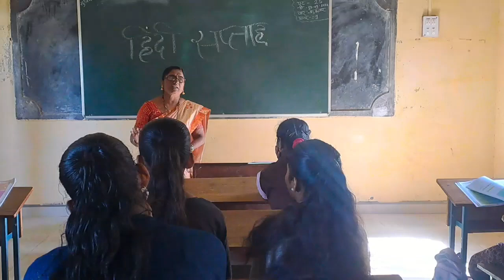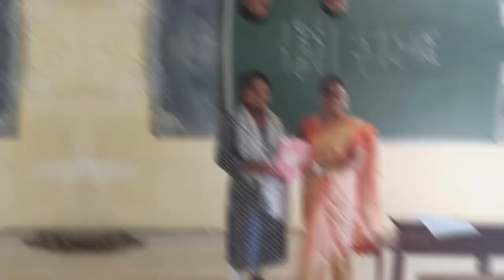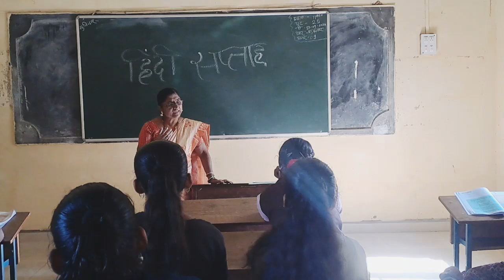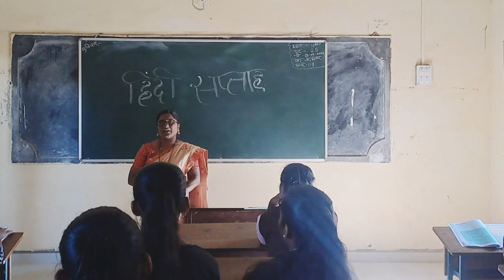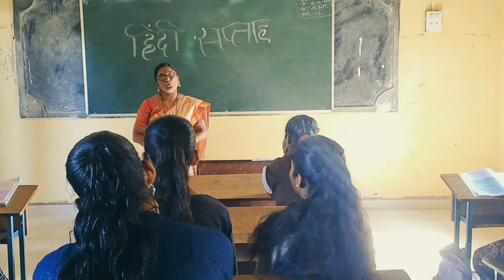हिंदी दिन किस प्रकार se manaya, हिंदी सप्ताह